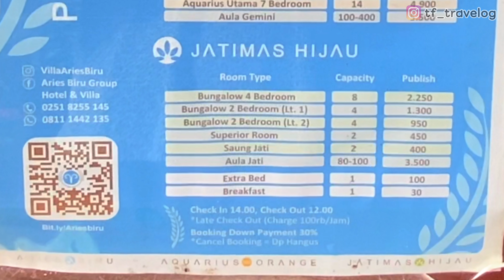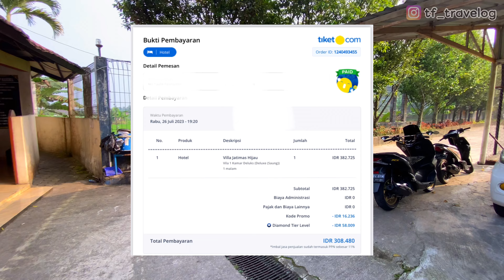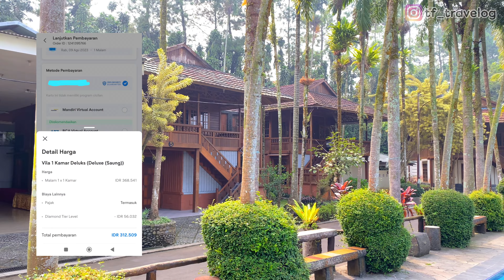GINI RASANYA NGINEP DIANTARA SAWAH & KEBUN JATI.. HOROR GAK YA⁉️ 😱VILLA JATIMAS HIJAU PUNCAK BOGOR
Hi travelers kali ini kita mau kasih rekomendasi tempat menginap di puncak bogor. Selamat Menikmati

VILLA JATIMAS HIJAU

📍 Lokasi: Jl. Jogjogan, Jogjogan, Kec. Cisarua, Kabupaten Bogor